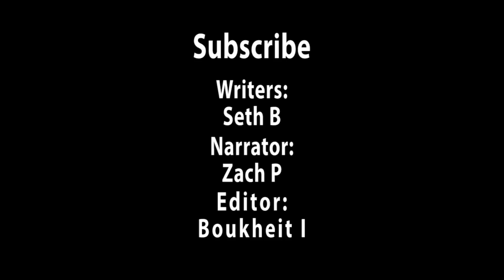Everything Wrong With They'll Keep You Running In 14 Minutes Or Less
Today these mistakes will keep you running from this minecraft animation.